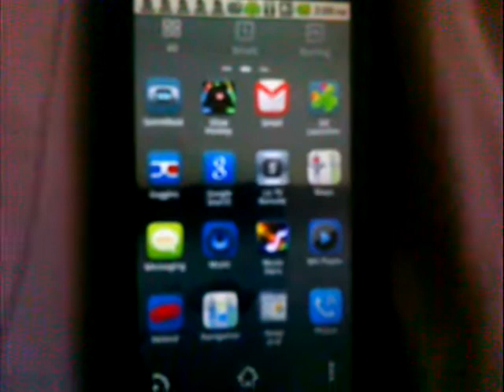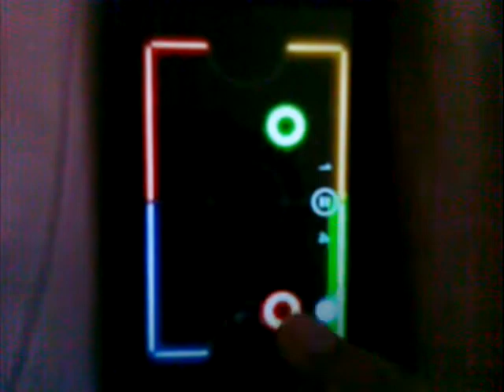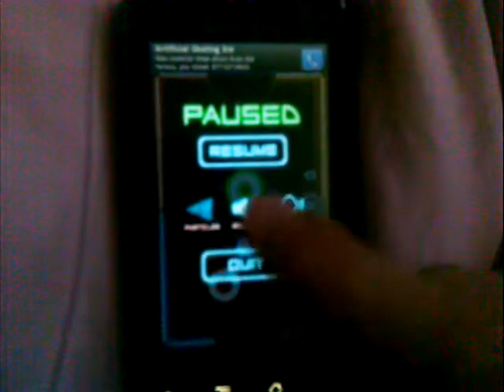Glow Hockey for Android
THis app is good to play when you are board. You can play with a friend or by yourself to beat the computer in four different difficulty levels of fun.